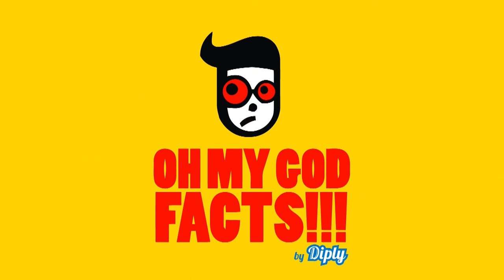These Shoes Are Made From Corn And Cotton | Diply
Credit: Reebok